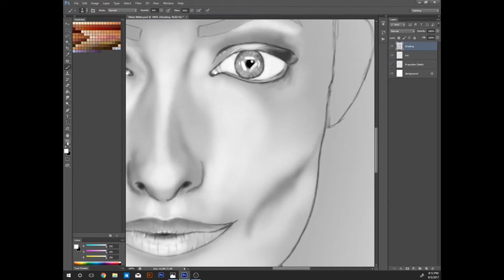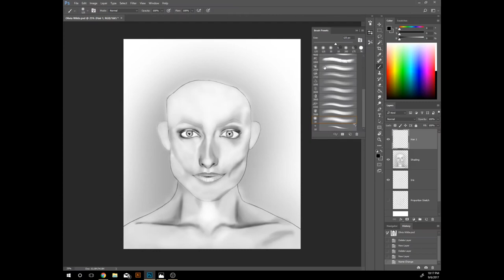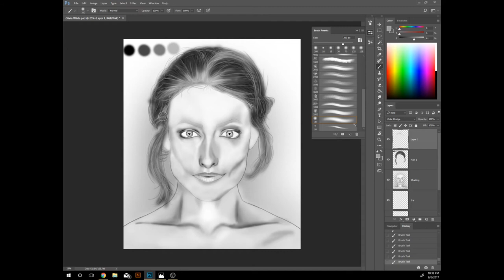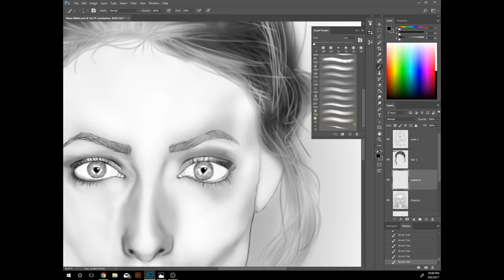Olivia Wilde digital painting - Photoshop CC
Please enjoy this speed painting, the video starts a quarter of the way in the drawing because I forgot to press record. This is my first digital speed painting, hope you like it.